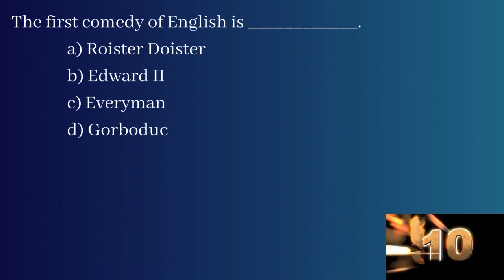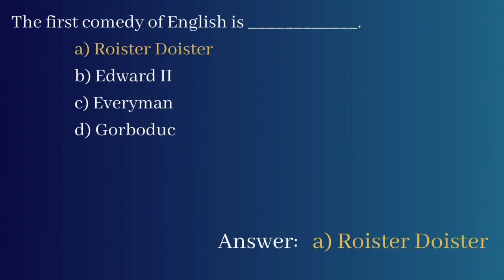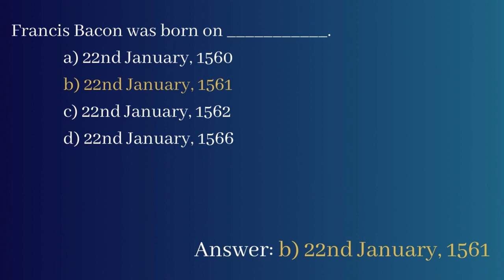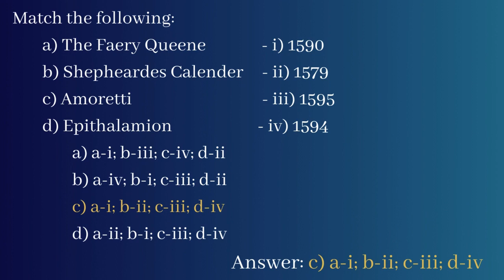19. MCQ English Literature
MCQ English Literature I BEO I UG TRB I PG TRB I NET I SET I Exams